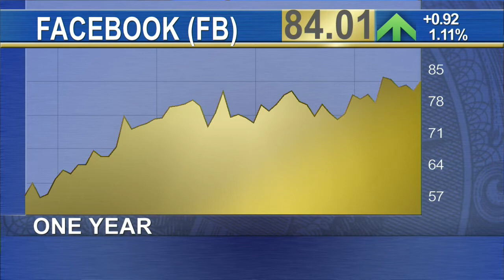Earnings Predictions: Strong Results Expected for Facebook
Facebook will report first quarter results for 2015 on Wednesday and expectations are running high. Analysts are predicting strong earnings of 40 cents per share, an increase on last year's results of 34 cents per share. In the last 12 months Facebook stock has gone up around 40 percent. Some analysts have called the stock over priced but top line growth continues to increase. Facebook hasn't yet unlocked the revenue generating potential of its additional platforms such as Whatsapp, messenger and Instagram which could further boost its stock price. The social network has seen increasing success in its ad products and growth in mobile users over the last few quarters. Further acquisitions are also being predicted for 2015.